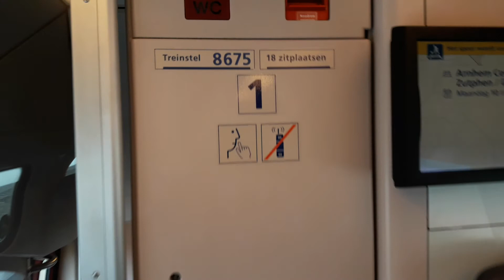Meerijden met NS VIRM 8675 tussen Bijlmer ArenA en Amsterdam Zuid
Zoals vorige week beloofd de andere richting, met een treinstel waarvan het interieur ook geschiedenis is: de VIRM 8675, de laatste VIRM1 die nog niet gereviseerd was. Inmiddels is ook dit treinstel in Haarlem binnen voor de grote revisie, waarmee er een eind gekomen is aan de comfortabele stoelen in de 1e klas en de paarse stoeltjes in de 2e klas. Over enkele maanden zal het stel weer naar buiten komen, met het bekende interieur met de rood/blauwe kunstlederen stoelen. Daarna zal het wachten worden op de VIRMm2 😎